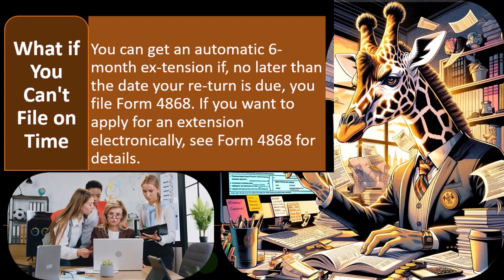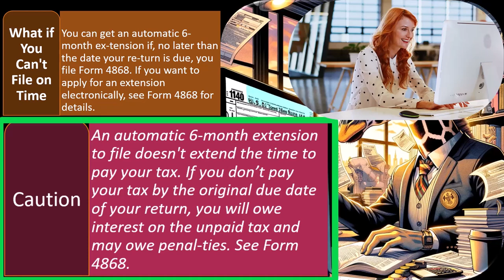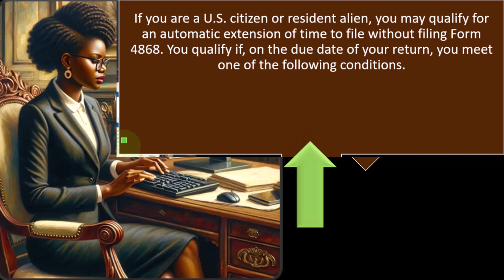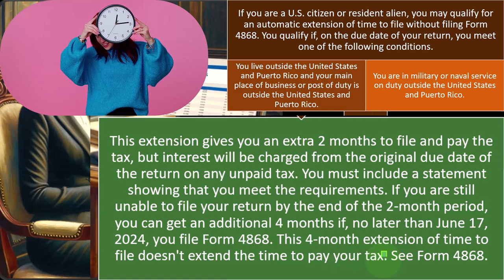Tax Preparation 2023-2024 Extensions and Military Exceptions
Extensions and Military Exceptions Tax Preparation 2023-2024

🛡️ Navigating Tax Season with Precision: Extensions and Military Exceptions Tax Preparation 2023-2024! 📅📄

Greetings Tax Warriors! 🌟💼

Embark on a tax-filing journey like never before as we delve into the intricacies of Extensions and Military Exceptions for Tax Preparation in 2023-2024! 🚀🔍

🔐 Highlights:

📆 Extension Insights: Demystify the extension process and learn how to navigate deadlines with ease, ensuring you have ample time to prepare your tax return.
⚖️ Military Tax Exceptions: Explore special considerations and exceptions for our military heroes, understanding the unique aspects of tax preparation for service members.
📊 Financial Planning: Discover strategic approaches to make the most of extensions and military exceptions, optimizing your financial outlook for the year.
Our comprehensive guide is designed to empower both civilians and military personnel with the knowledge they need to conquer tax season successfully. 🌐💪

🔗 Essential Resources:

IRS Extension Information: Access official guidance on filing extensions from the IRS.
Military Tax Resources: Find specialized resources to navigate military-related tax considerations.
Financial Planning for All: Explore additional tips and tools for a well-rounded financial strategy.